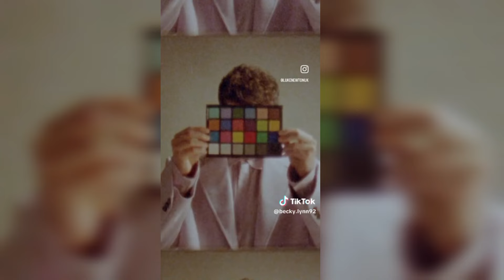FINEST ART OF COLIN & PEN'S WEDDING PICTURE| LUKE NEWTON JUST SO PLEASANT TO BEHOLD